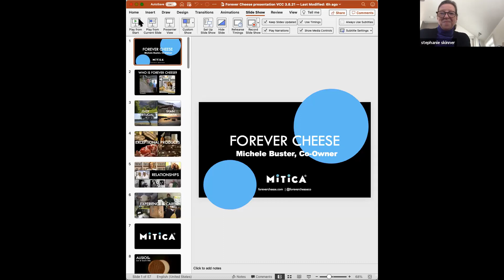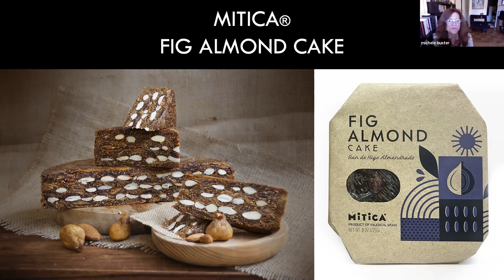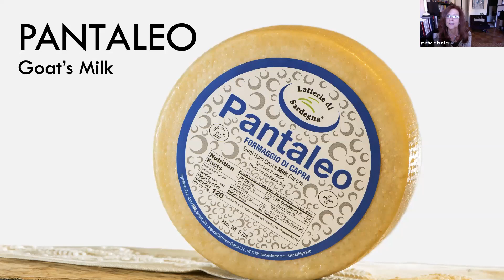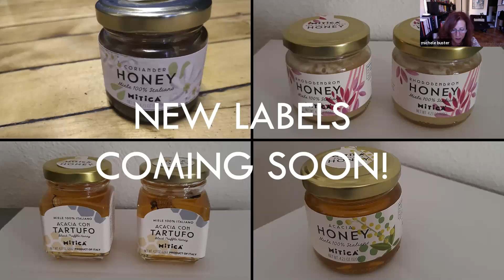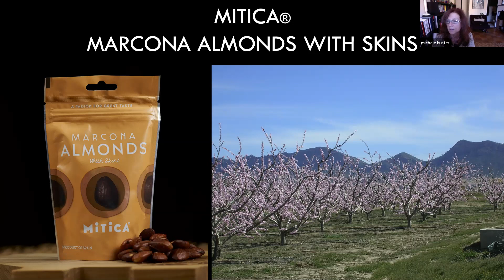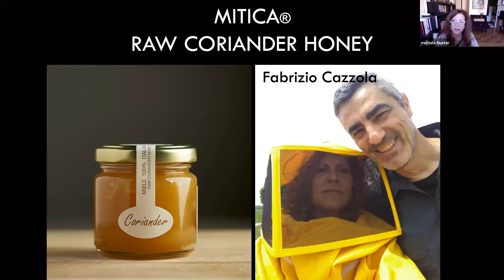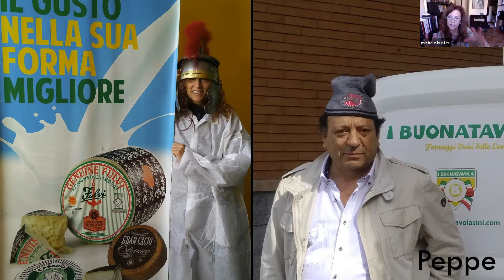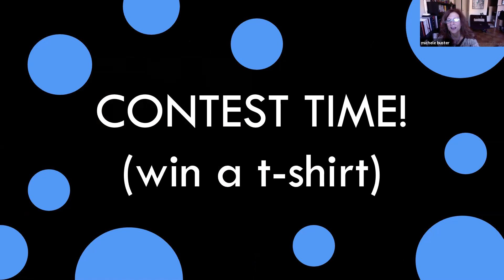Virtual Counter Culture with Forever Cheese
On Monday, March 8th, at 4pm (eastern time),  Culture presents an event by Michele Buster of Forever Cheese, talking about beautiful cheeses from the Roman countryside, Sardinia, and the Canary Islands.

As a trusted authority in the specialty cheese world, Michele will talk about why each of these unusual cheeses is so special.  To Michele and the team at Forever Cheese, it is not enough just to bring these products to market; they celebrate those who make them, share their traditions, and highlight their terroir.